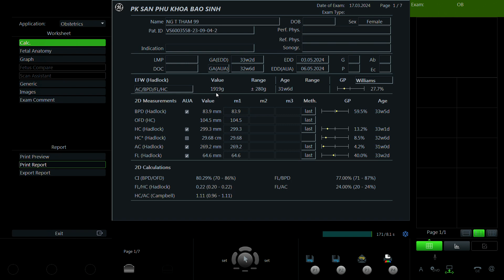Nguyễn Thị Thắm 1999